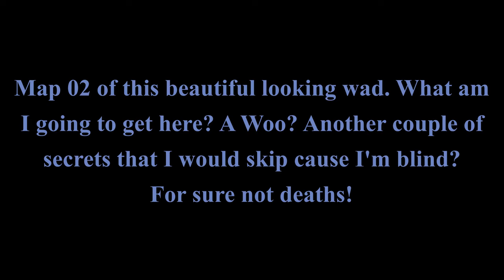Juicy waterfall | Final Scourge Catharsis, Map 02, UV-Max | Tango's Supercharge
"You have lost Daisy and have been caught, sent to prison...but demons never knew that there was a pistol hidden with a dead Marine in your cell...its time get away and kill them all!".
This is the storyline behind Supercharge Final Scourge Catharsis by Austinado (@austinadodoom2175 ), aka the master of The Beautiful One, a Doom mapper, player and streamer that we love and adore AND... forever more.
The wad uses the Supercharge mod by Tango with a few tiny modification like the SBARINFO, the removal of the shotgun reload or a custom sprite for the chaingun.
I did other minor modifications:
- I imported the Kill/Items/Secrets part from Clusterfuck (the cyan colour was automatic, and I love it)
- I'm using a modified "secret.wad": the normal version replaces the "secret" sound with an audio of Austinado himself saying "Secret". I added another custom audio for the "secret"
- I'm using a custom pickup sound for the SSG

Timestamps:
(0:00) Intro
(0:07) Supercharge Final Scourge Catharsis, map 02: Base of condemnation